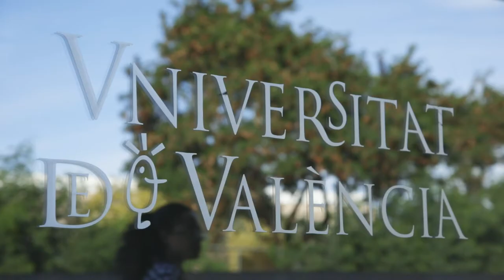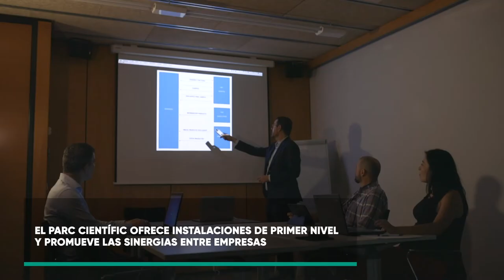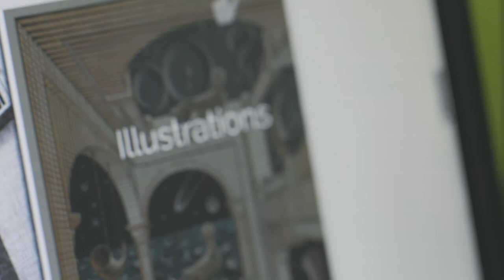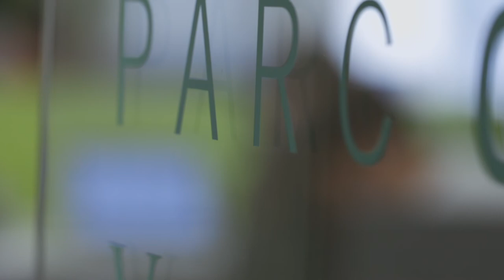FormacionPCUV | Un ecosistema de emprendimiento e innovación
No es trivial el lugar donde inicies y desarrolles una actividad empresarial innovadora. Para este tipo de proyectos, es clave poder acceder a distintos ámbitos del conocimiento científico técnico y establecer contactos y acuerdos de colaboración tanto a nivel científico-académico como empresarial.

El Parc Científic de la Universitat de València responde a un nuevo concepto de alojamiento corporativo vinculado a la I+D+i, con edificios e instalaciones de altas prestaciones idóneas para desarrollar actividades basadas en el conocimiento de alto valor añadido. Instalarse en el PCUV significa acercarse al talento y a la conectividad como estrategias para alcanzar la excelencia.

💡 ¿Quieres saber más? Empresas del Parc Científic de la Universitat de València te cuentan su experiencia.